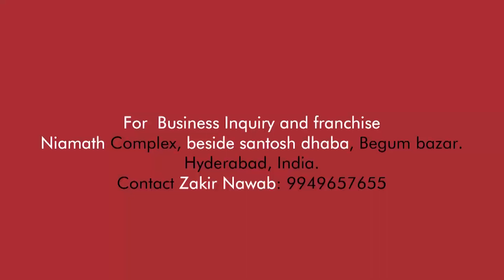Mukram Ali Siddiqi Organises Blood Donation Camp for Thalassemia Patients